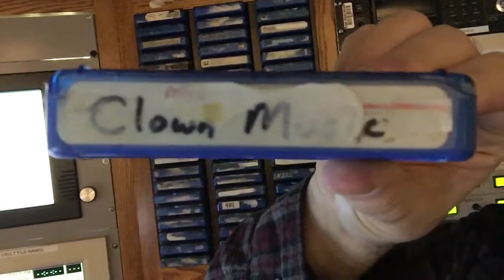I WANT A PUPPY